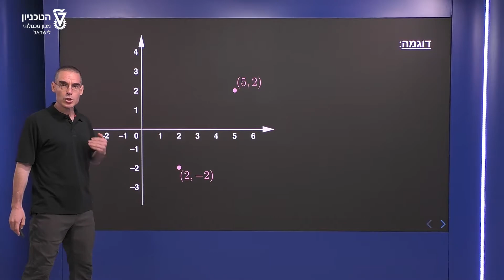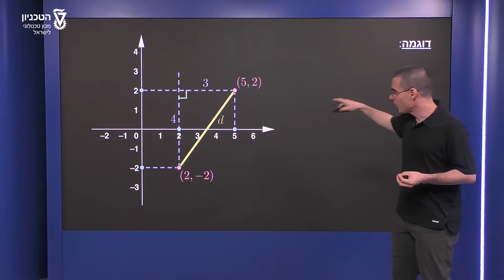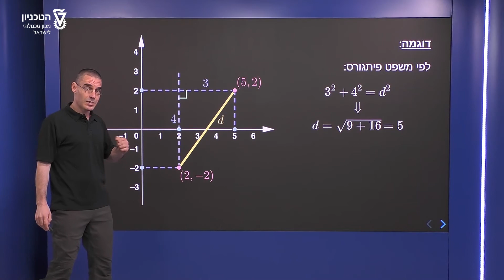מרחק בין שתי נקודות - דוגמה